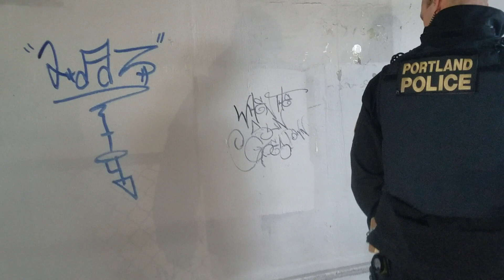police raid homeless camp under hawthorn bridge